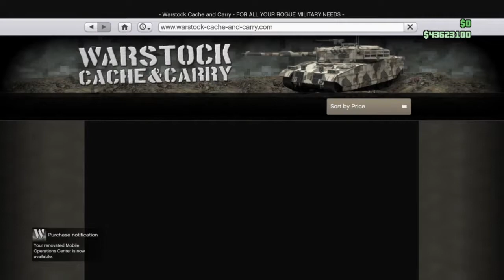gta 5 online How 2 Transfer North Yankton Plates TXT 2 Another Vehicle (using 2 solo dup methods)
yeah i had recorded a video of doing both glitches with the same car like ur suppose to do but vid messed up and didn't feel like going back and recording them again so i just put 2 clips together that i had done previously for both glitches

but 1st u going to want to do the first solo glitch which is the first 3 mins of the video.

1. have car with the north yankton plate (for example im using FUCK YOU plate i had gotten from a friend in gc2fg few weeks back) inside of ur mob

2. going to need a full garage and a garage with an empty slot

3. pull ur mob up to the side of the garage thats full like im parked in the beginning of the video

4. walk n ur mob drive the car out and drive back up to the mob where u get the hit right on dpad alert and pull up toward ur garage so u still have that alert and get the full garage alert

5. now what u want to do is hit right on the dpad and u should hear the mob door open and hit the ground (if u dont hear it move mob a lil bit) but once u hear it open and hit the ground hit A to accept the alert and u will then hear the garage door open

6. if done correctly u should now be inside of ur garage with the car selection screen that u wanting to transfer, just simply hit start online and go to creator mode and then back to an closed friend or invite only

7. once u load back in will spawn outside with a car (if location is set to last location) that car is actually the duplicate and to make sure call ur mechanic and check to see if the garage with an empty slot is full if so continue on to the 2nd glitch

2nd part

8. destroy the dupe that u spawned n with from the 1st glitch

9. take the car u wanting to put the plates on inside ur mob

10 while in car inside mob pull up phone and call insurance reclaim the car u just blew up with the plates ur wanting

11. go to warstock page mob center change the cab3 to empty and when u go to buy it hold in gas and quickly hit A then Y and continue holding gas until it shows u outside

12 if done correctly should spawn outside in car with the new plates on it then simply go to warstock mob center and change cab 3 back to personal vehicle storage and drive car to the back hit right on the dpad to transfer car and thats it